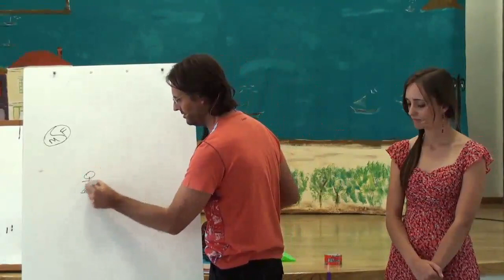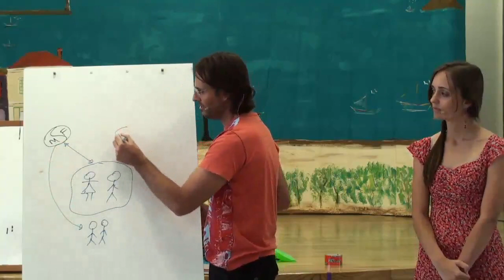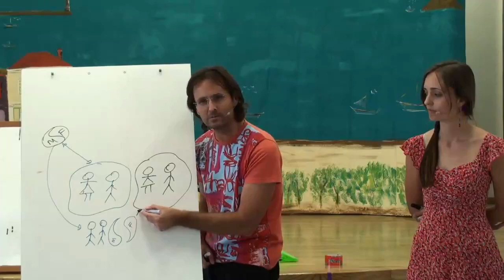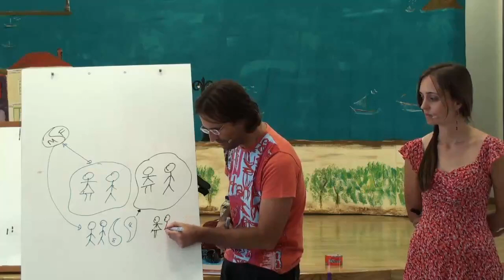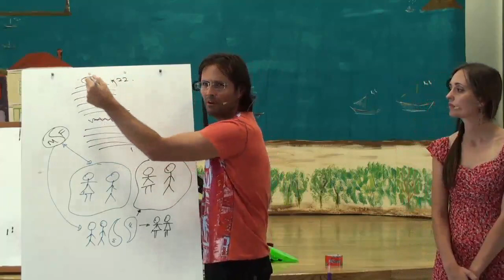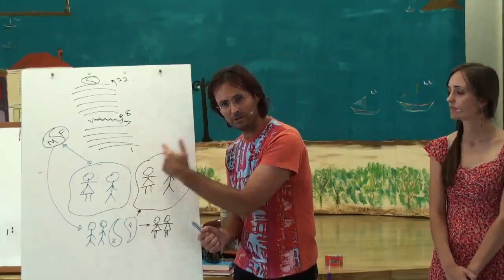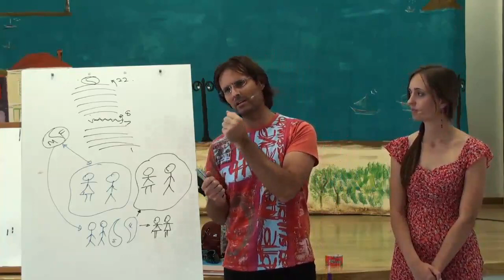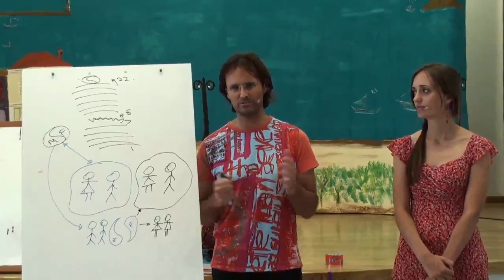Can Soulmates Be Born on the Same Day? Soul Location Before and After Incarnation, Soul Split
FULL ORIGINAL:
20110626 The Human Soul - Sexual Attraction S2

Cut:
02m51s - 11m28s